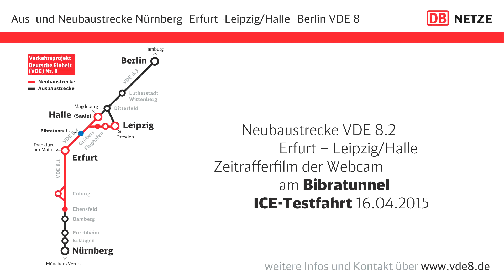VDE 8.2 NEUBAUSTRECKE: ICE-Testfahrt am Bibratunnel, 16.04.2015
Neubaustrecke VDE 8.2 Erfurt – Leipzig/Halle
Zeitrafferfilm der Webcam am Bibratunnel
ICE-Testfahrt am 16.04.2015